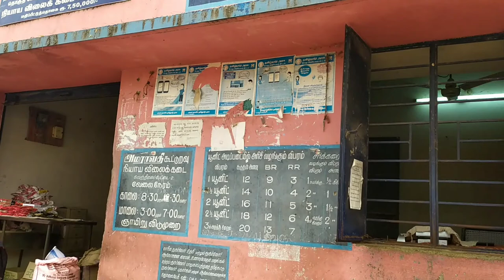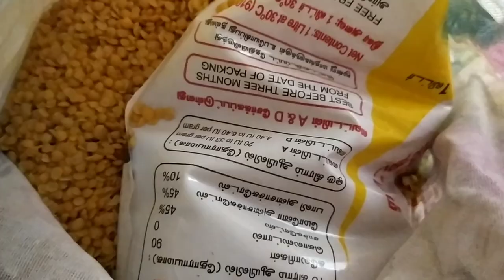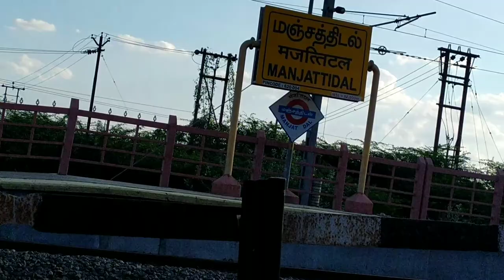என் வாழ்வில் ஒரு நாள் ✨| Day in my life vlog | DIML 💫 | Swarnalatha | Tamil✔️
This video is all about a day in my life in tamil✨

Our channel SWARNALATHA VLOGS⭐ is managed by myself Swarna🖤 and my mother Latha🖤 In this channel we will be posting:
🔹DIML👻
🔹COOKING🍝
🔹ORGANIZATION😁
🔹SKIN CARE ☺️
🔹HAIR CARE🤗
🔹SHOPPING HAUL😋
🔹UNBOXING 😎
🔹LIFE STYLE 🥰
🔹VLOGS🎥

Hope you guys will love🖤 all the content from our channel SWARNALATHA VLOGS⭐

With love,
- Swarna⭐
- Latha⭐